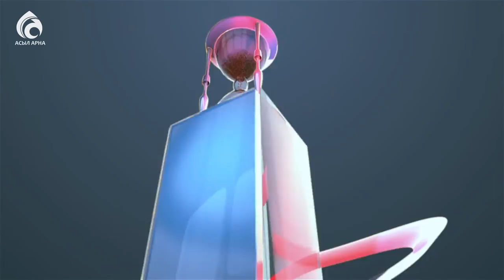Темірғали Көпбаев: «Бізде мемлекеттік кітап дүкені жоқ...» /ЖАРТЫ САҒАТ/ АСЫЛ АРНА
Бағдарлама аты: «Жарты сағат»
Жүргізуші – Ерлан Әбдірұлы